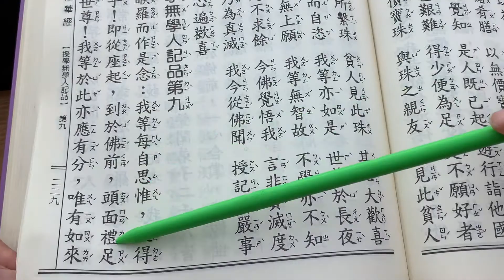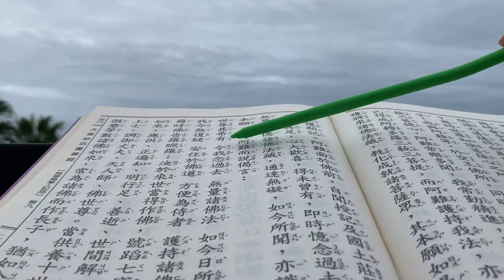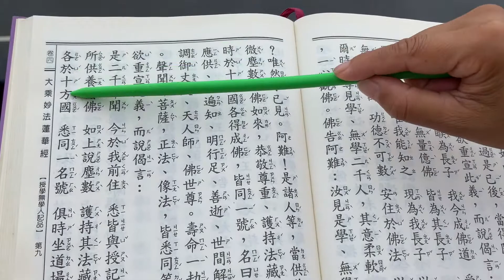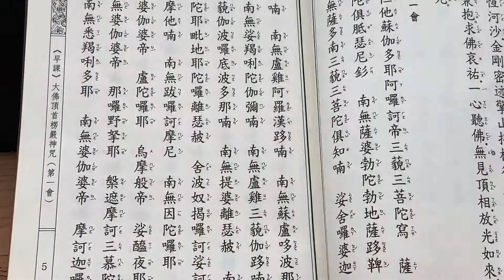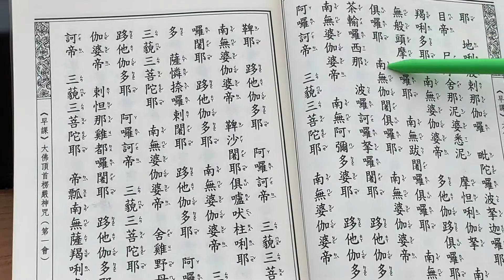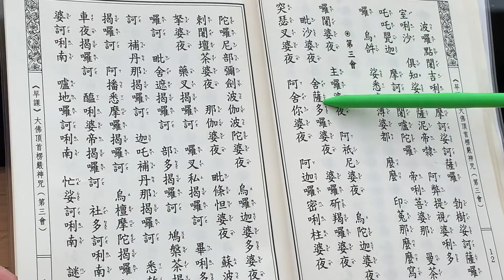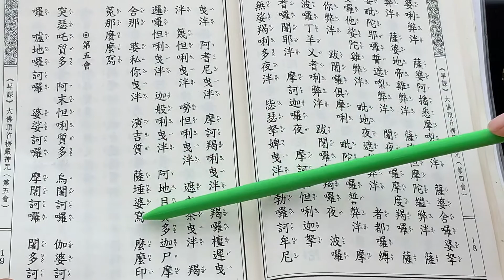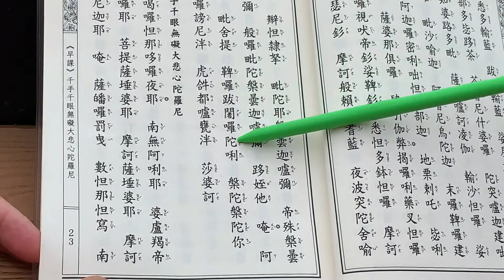早課室外母片 法華經授記品 楞嚴咒 師父獨誦